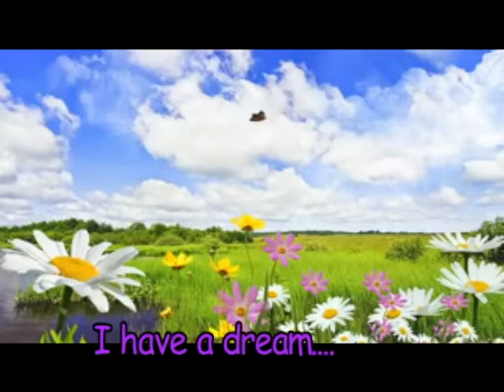Woodland Park Elementary Magnet School's Daily Broadcast for January 27, 2015